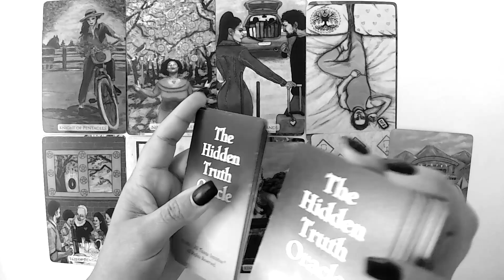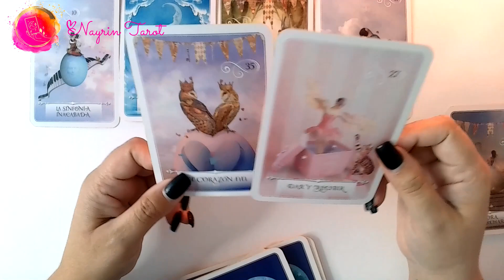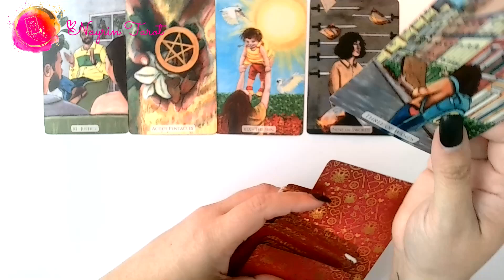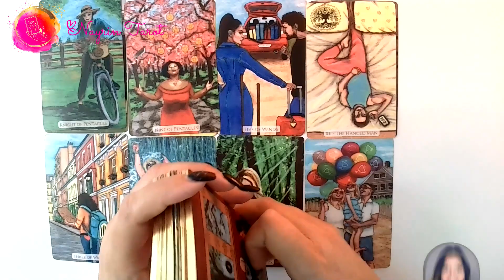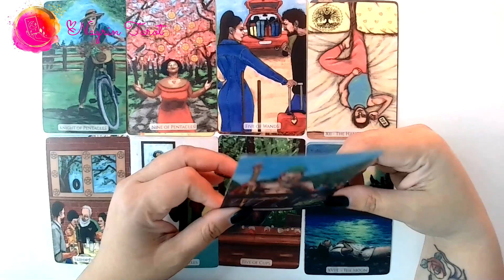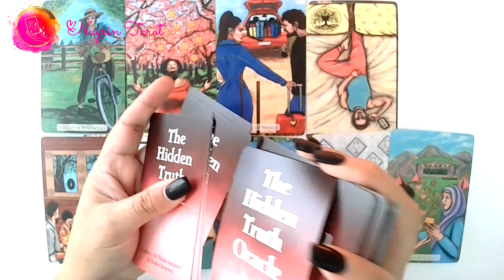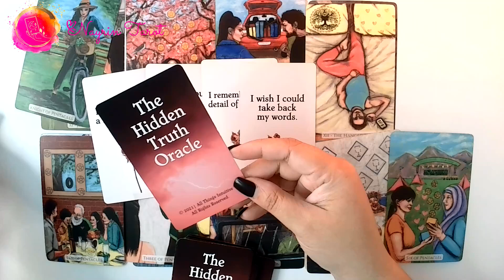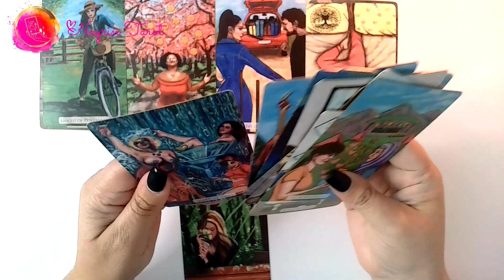¡TE DIGO LA RAZÓN DEL BLOQUEO Y DEMORA! ⏰ Las cosas cambiarían a partir de ahora.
Por mas que lo intenten no pueden olvidarse

EXPIRA: OCTUBRE 22, 2022.

TRIBUJANUS.com